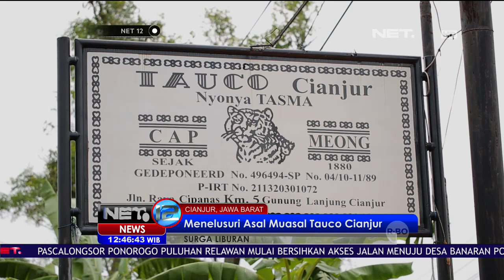Geco Nusasari Sejak Zaman Jepang Kini Masih Berjuang - NET12